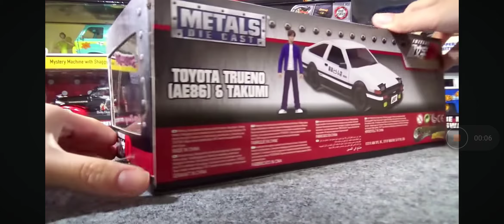Jada Toys Toyota Truend AE86 6 Takumi